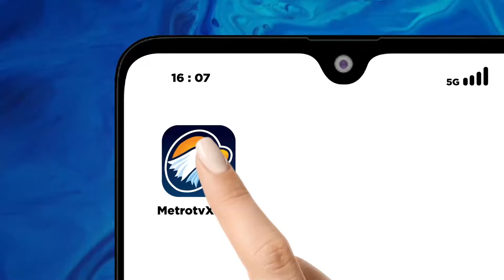Zulhas: Pak RK Pasangan Sama Siapa Saja Kalau Menang Pasti Mau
MetroTV,

Ketua Umum Partai Amanat Nasional Zulkifli Hasan mengungkapkan Partai Koalisi pendukung pemerintah berbeda sikap dengan Presiden Joko Widodo soal wacana Kaesang Pangarep maju pada di Pilkada Jakarta 2024. Menurut Zulhas, Parpol koalisi ingin Kaesang maju sebagai kandidat calon Wakil Gubernur mendampingi Ridwan Kamil di Pilkada Jakarta.